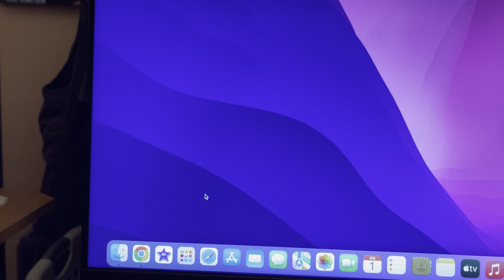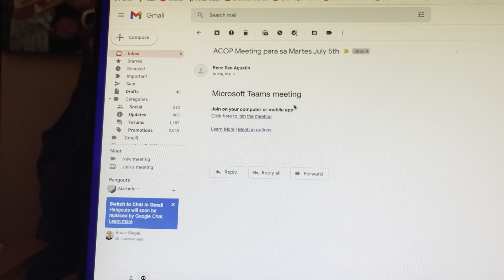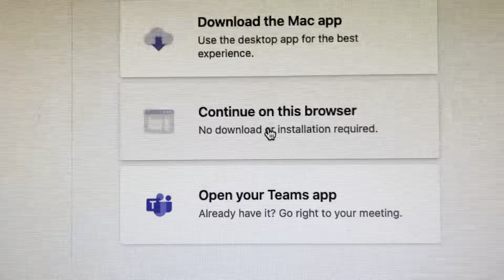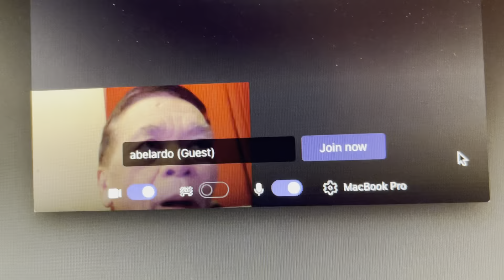TO ALL SSS PENSIONER ABROAD PROCEDURE OF ACOP TO FACETO FACE.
iF YOUR COMPUTER HAVE NO MICROPHONE USE MACBOOK APPLE
COMPUTER AND MAXIMIZE THE SOUND. THE VIDEO WILL TELL YOU
WHAT TO DO STEP BY STEP. YOU CAN WRITE YOUR COMMENT AND
I AM WILLING TO HELP YOU AS MUCH AS I CAN.